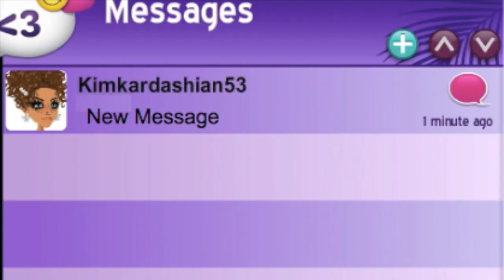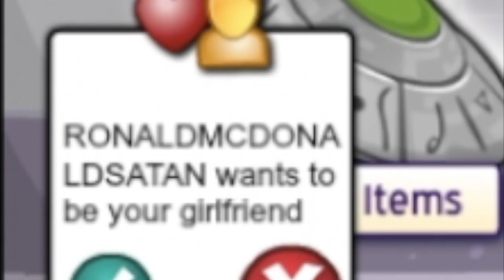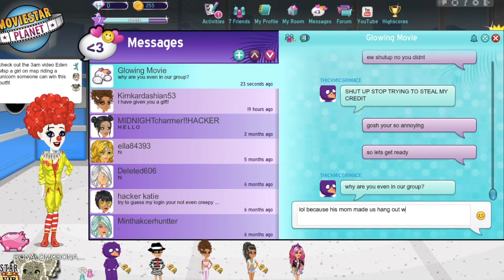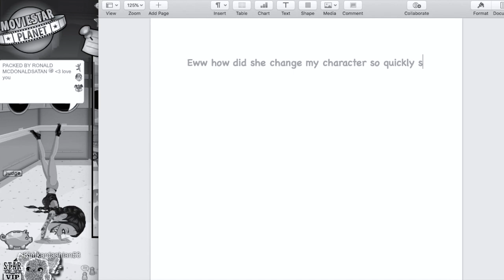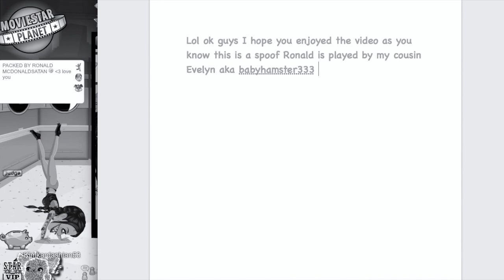He's Back...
The call that makes Ronald go back to his old hacker ways.Hope you enjoyed our part 2 to the 3 am video. Its our 2 year anniversary from when the original came out. This is a spoof so don't take it seriously. Don't play map at 3 am because...nothing happens.